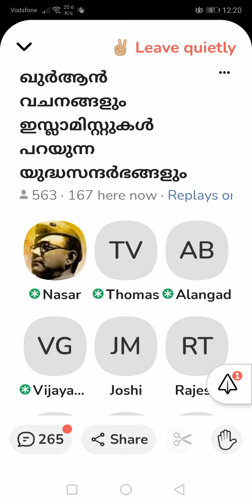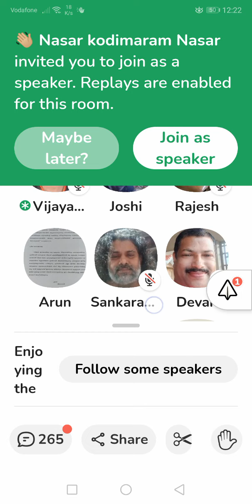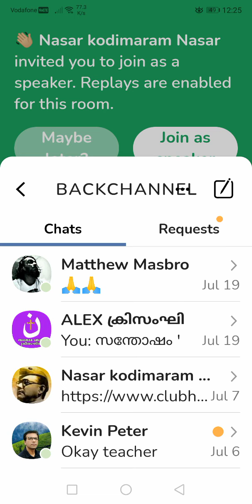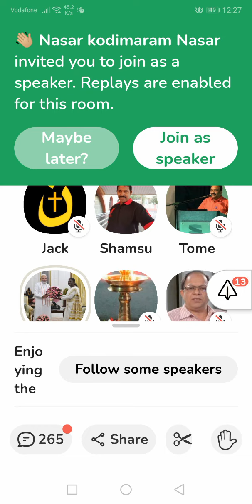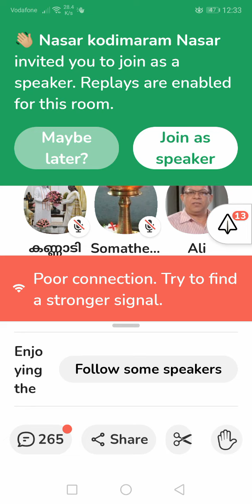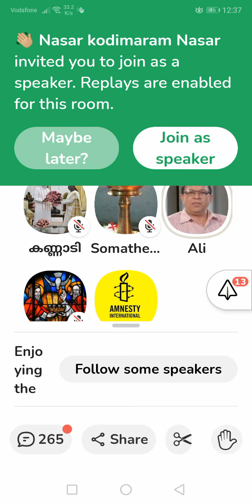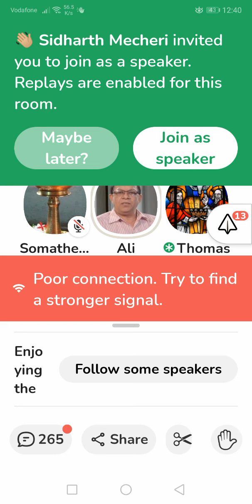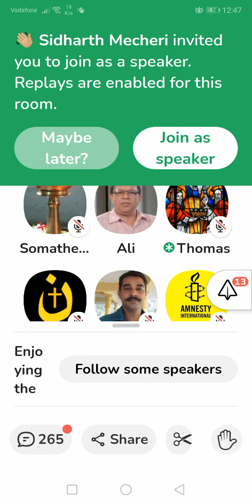ഖുർആൻ വചനങ്ങൾ വളച്ചൊടിക്കുന്നവരെ പഞ്ഞിക്കിട്ട് വിശ്വാസികൾ